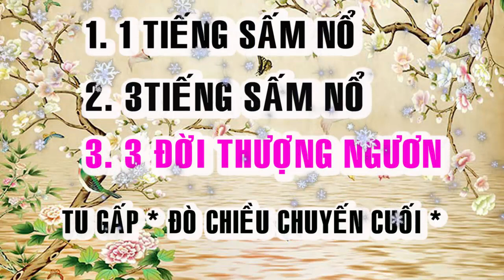BỐI CẢNH HẠ NGƯƠN 🙏 ĐỜI THƯỢNG NGƯƠN 🙏❤️🌺 TU GẤP 🙏